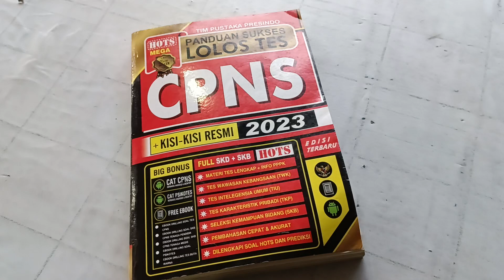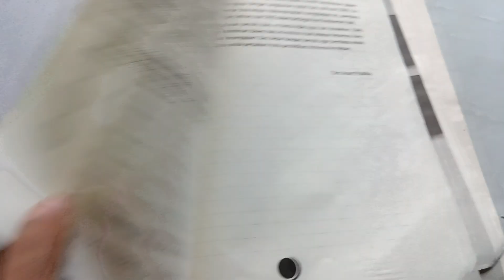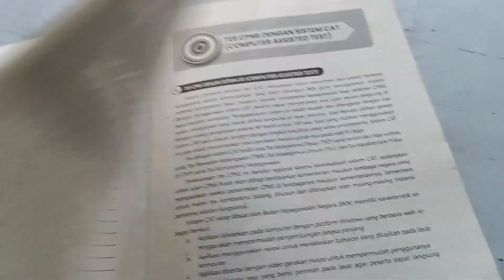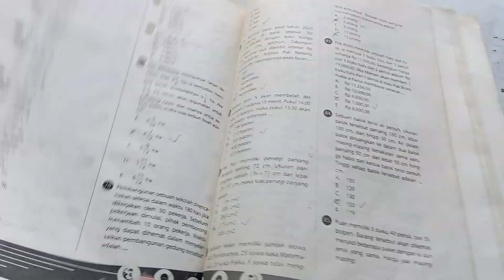RAHASIA SUKSES LULUS TES CPNS!!